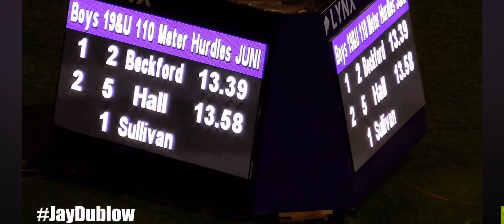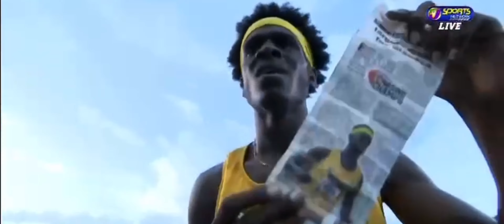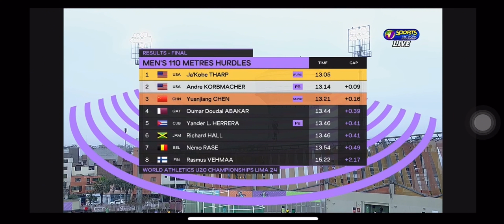Here’s How I Cracked The Code To Hurdling… pt2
Video credits: @JayDublow